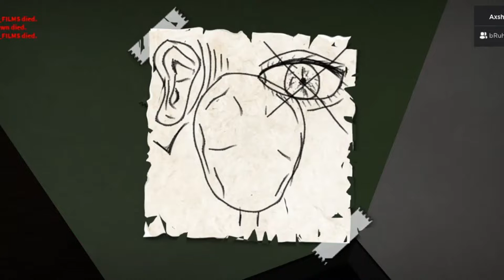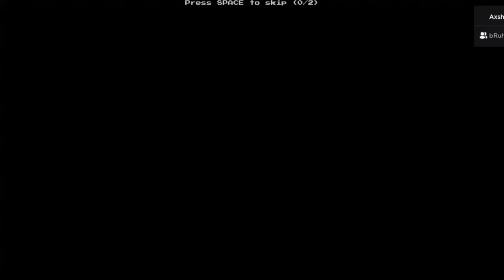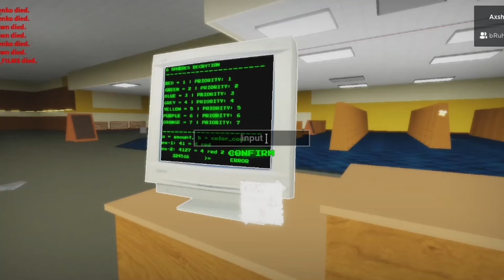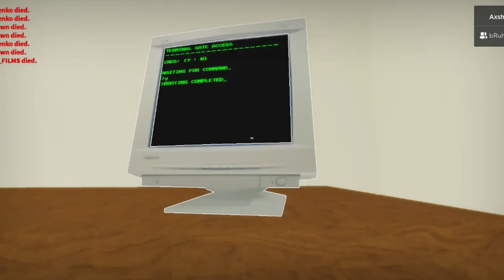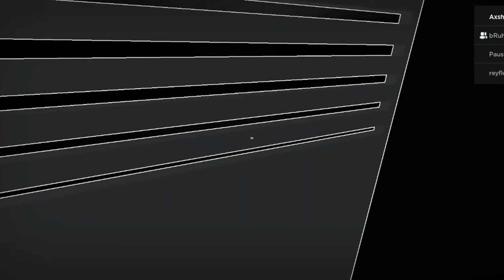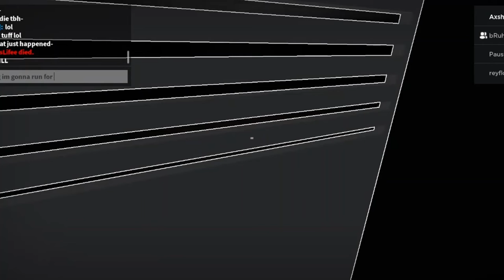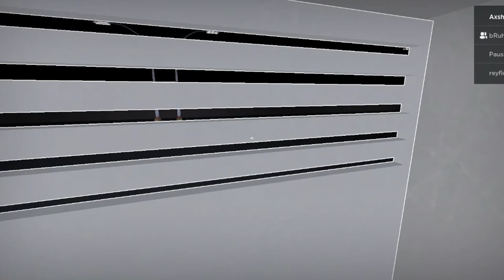ROBLOX Backrooms Apeirophobia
All levels completed by YouTube's Greatest Distractors

Chapters
0:00 Level 1
5:41 Level 2
12:30 Level 3/4
22:40 Level 5
31:18 Level 6
34:09 Level 7
39:53 Level 8
44:24 Level 9